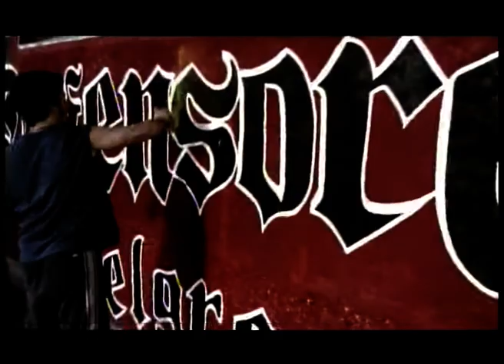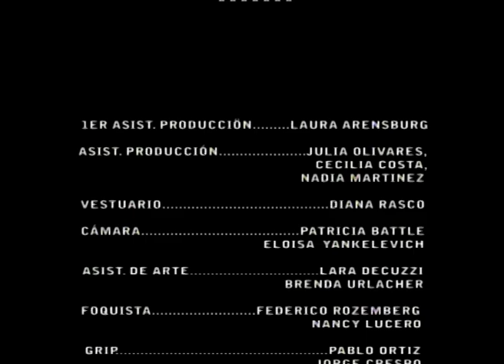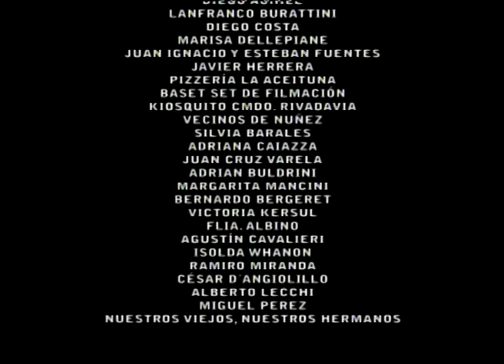La Vanidad de las Luciernagas(2005) - Gabriel Stagnaro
Cortometraje realizado por Gabriel Stagnaro, Con Guion de Gustavo Intrieri, Montaje de Christian Ercolano, Sonido de Lucas Sobral y Leandro Mogni, Fotografía de Fernando Marticorena y Produccion de Cristian de los Santos. Corto multipremiado a lo largo de los años.